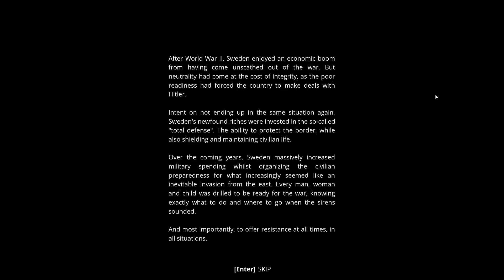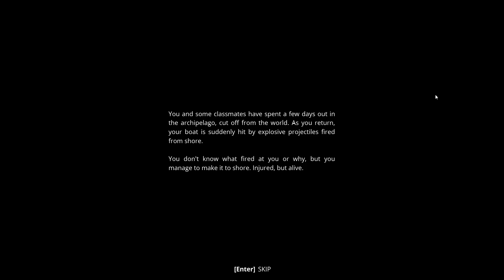Generation Zero | EXPLOSIVE ACTION - Ep. 1 | Let's Play Generation Zero Gameplay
Generation Zero Part 1 - Generation Zero Gameplay First Look Let's Play Playthrough

About Generation Zero:

Welcome to 1980’s Sweden. The local population has gone missing, and machines of unknown origin roam the streets. Explore this vast open world to unravel the mystery of the invaders, perfect your fighting strategies and prepare to strike back. In Generation Zero, living is winning.

Survive in a Hostile Open World:

Take on missions and challenges throughout the open world to unravel more of the mystery, while scavenging for weapons and supplies to help you stay alive
Get Ready. Then Fight Back:

Tactically combine weapons, skills and equipment, to lure, cripple, and destroy your enemies.

1-4 Player Seamless Multiplayer:

Play alone, or team-up with up to three friends as you collaborate and combine your unique skills to take down enemies.
Stealth and Strategy. Co-Operate to Live:

Some enemies are too powerful to attack head-on, which is when you should adopt stealth tactics by moving silently, exploiting the enemy’s senses and using the environment to your advantage.
1980’s Nostalgia:

Among the loot, you will find outfits and hairstyles to recreate your favorite 1980s style to take on the machines in style.